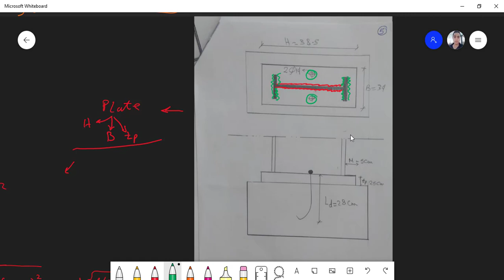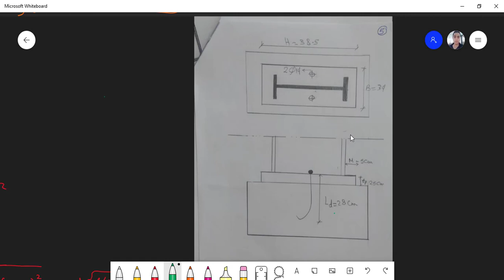steel 2| hinged base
شرح محاضرة : hinged base